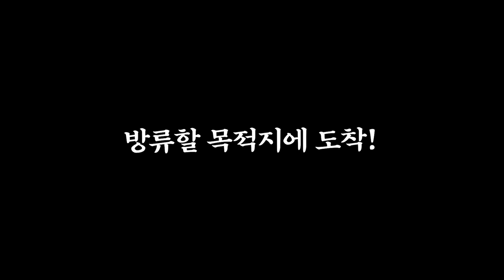물 빠진 400미터 어도에서 대물 수백마리 구출작전!! 활어차 터진다...!!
어쩔수 없이 물을 빼야하는 상황...몇달 간 물이 비어있어야 하기 때문에 물고기들을 구출해서 좋은 환경으로 구조해주기 위해 물이 빠지는것을 기다렸다가 구조해주었습니다.

활어차가 2번 꽉 채워서 옮길정도로 많았어요!! 온 몸에 비린내가 났지만 뿌듯하고 즐거운 하루였습니다!!

1마리1마리 놓치게 되면 모두 죽기 때문에. 정말 열심히 하였네요!!